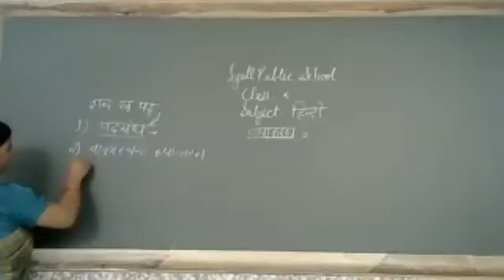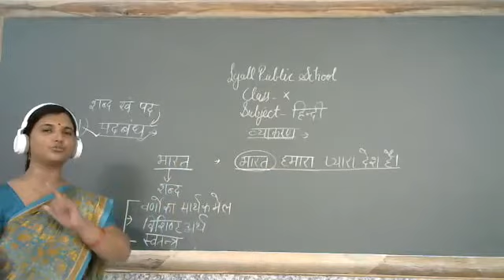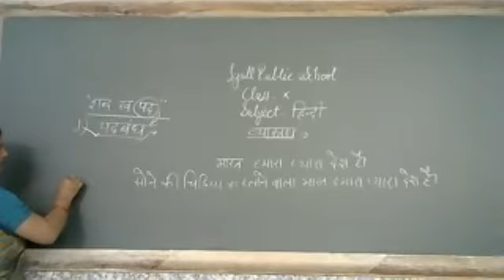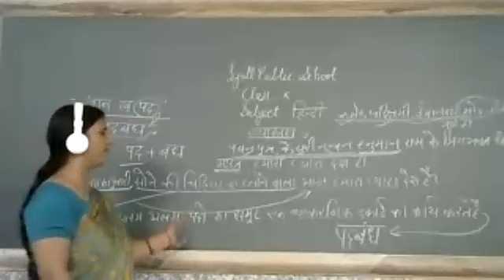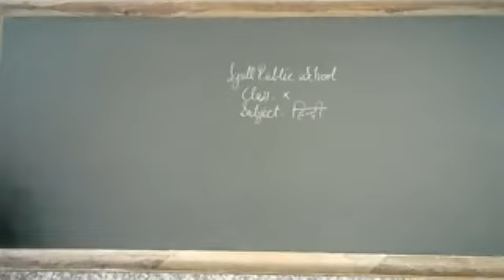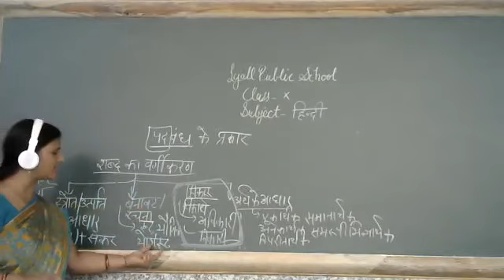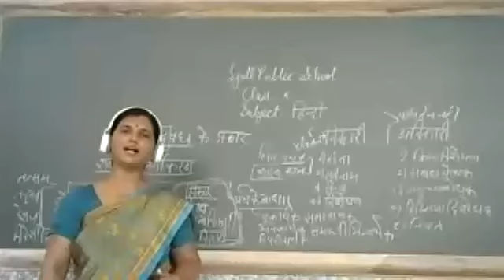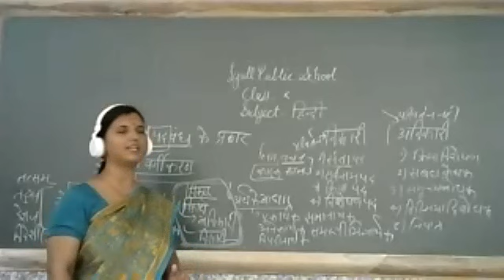पदबंध के प्रकार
Class - X - Hindi - Online Class 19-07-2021 By Hemlata Ma'am (LPS)